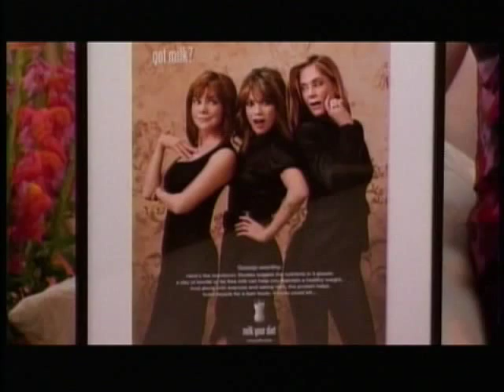Kassie DePaiva Talks Body Hair on the No! No! Infomercial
Kassie DePaiva talks about a "milk mustache" sticking to her hairy lip and 5 o'clock shadow on her legs in the No! No! hair removal infomercial.